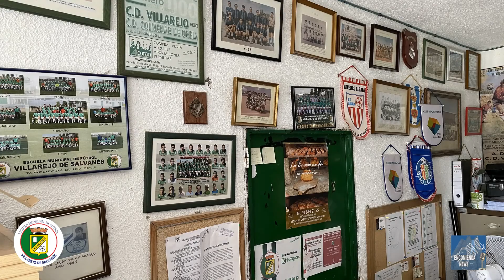2021-07-05 ENTREVISTA JAVI "CHIBARRAS", Director Deportivo de la EMF Villarejo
Desde la revista Encomienda ponemos el broche de oro a esta atípica temporada 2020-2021 con una ENTREVISTA muy personal a JAVI CHIBARRAS, Director Deportivo de la EMF Villarejo,  protagonista además de la información semanal futbolística de la escuela que hemos ido ofreciendo en la revista desde hace meses. Este espacio ha sido posible gracias a los redactores de Encomienda, José Julián y David FM tras las cámaras.

Una entrevista que en el fondo es una amena conversación entre amigos y aficionados al fútbol base, al fútbol regional y al más nuestro, al de Villarejo. El escenario donde hemos filmado esta producción es incomparable, y no es otro que la que ha sido la casa de Javi, y donde probablemente esta temporada ha pasado muchas más horas de las que podemos siquiera imaginar: el campo de fútbol Justo Díaz.

Por supuesto, Javi nos repasa lo que se ha vivido este pasado año, con la pandemia afectando a todo, con los continuos confinamientos, la nevada Filomena, y a pesar de todo, los grandes éxitos de las diferentes categorías. También nos queda tiempo para hablar de los importantes valores que la escuela transmite a todos los jóvenes que comienzan su trayectoria futbolística vistiendo la elástica verde.

Javi, desde la redacción de Encomienda, muchas gracias de nuevo, no sólo por esta entrevista sino por todo el tiempo que has dedicado cada semana a la Encomienda, al fútbol y a los jóvenes de Villarejo.

De esta forma recibirás todas nuestras novedades antes que nadie. No olvides que también puedes escuchar todos estos contenidos en PODCAST, suscribiéndote al canal de Encomienda News en cualquiera de tus apps favoritas (iVoox, Apple Podcast, Goolge Podcast…) y en Spreaker:

No recibimos ninguna ayuda ni subvención de ninguna entidad pública. La edición de este video y todas las actividades de Encomienda desde abril de 2019 se financian única y exclusivamente con las empresas privadas que se anuncian y colaboran con nosotros. Si quieres colaborar, darte a conocer y que tu empresa aparezca en estos vídeos, ponte en contacto con nosotros en el correo electrónico: , por Facebook, o por whatsapp en el teléfono 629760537.